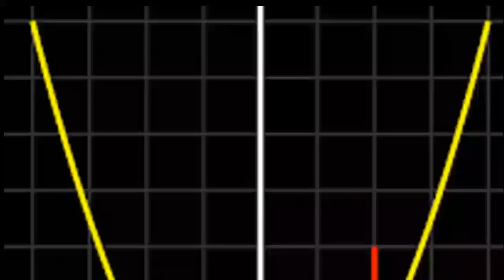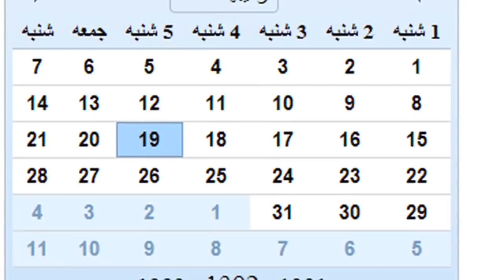उमर खय्याम कौन थे जानिए इनके बारे में : Omar Khayyam Biography In Hindi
उमर खय्याम कौन थे जानिए इनके बारे में : Omar Khayyam Biography In Hindi, उमर खय्याम की जीवनी हिंदी में

प्रसिद्ध फारसी साहित्यकार, गणितज्ञ और ज्योतिर्विद उमर खैय्याम / Omar Khayyam का जन्म सन 18 मई 1048 को उतरी पूर्व फारस के निशापुर शहर में हुआ था जो अब ईरान में स्थित है. इनके पिता नाम इब्राहीम खय्याम नेशापुरी था जो खेमा बनाने का काम किया करते थे.

खगोलशास्त्री के रूप में उन्होंने सौर वर्ष की शुद्ध दुरी दशमलव के छ स्थान तक प्राप्त की थी. इसके आधार पर ही इनके द्वारा एक कलेंडर का अविष्कार भी किया गया था जिसे ईरानियों के द्वारा जलाली कैलेंडर के नाम से जाना जाता था. इस इस समय ईरान में जिस कैलेंडर का उपयोग किया जाता है वह जलाली कैलेंडर का ही एक प्रतिरूप है.

Omar Khayyam की जीवनी हिंदी भाषा में पढने के लिए विजिट करे

knowledge Hindi Me को सोशल मीडिया पर फॉलो करे - Knowledge Hindi Me को Social Media पर फॉलो करे -